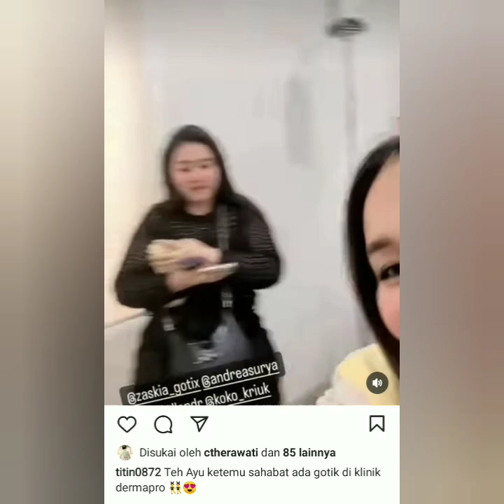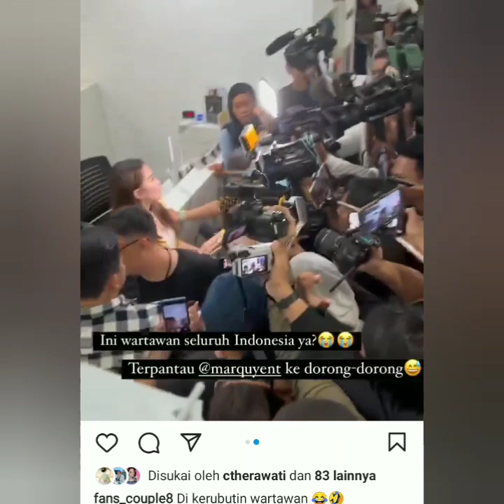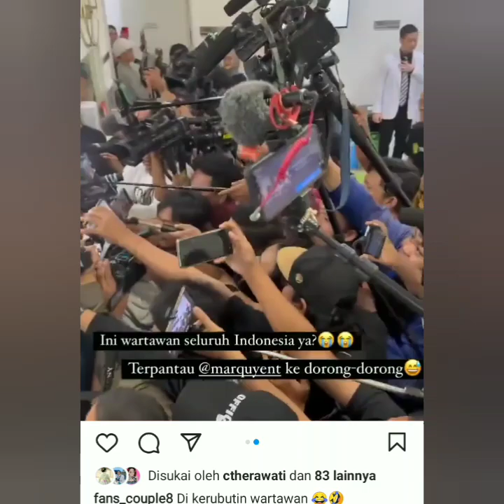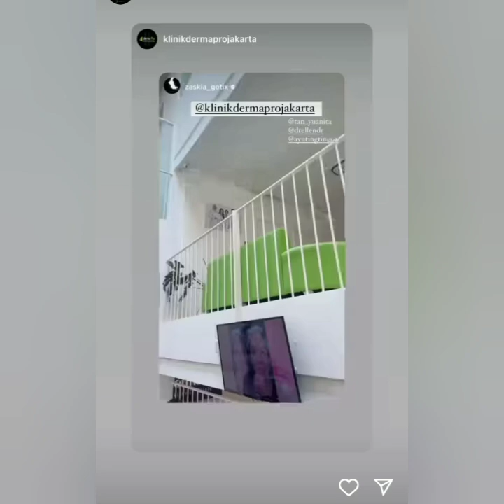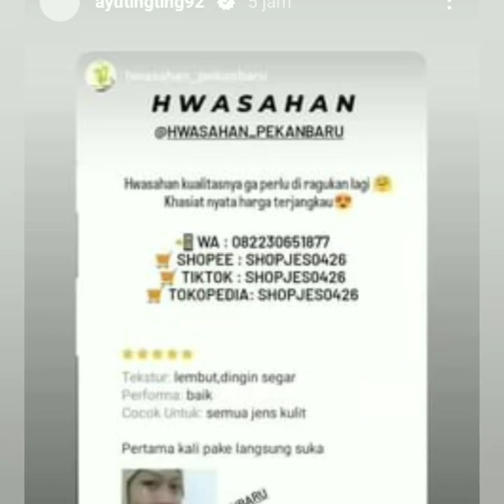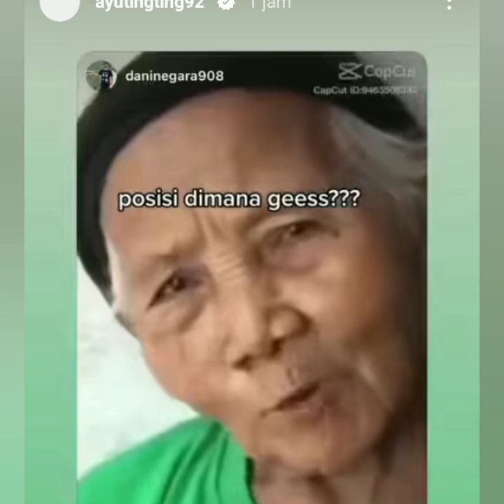LAGI H3BOH MOMENT AYU TING-TING DIK3RUBUTIN WARTAW4N HARI INI. REAKSI AYUTT BIKIN HAPPY